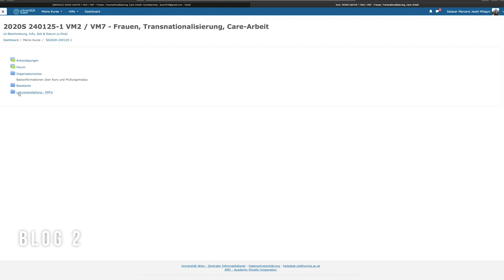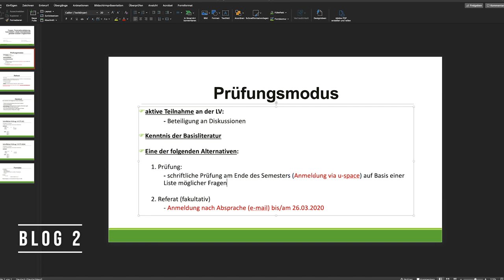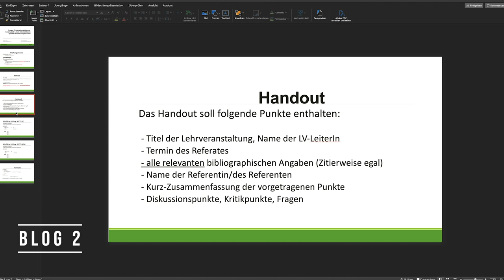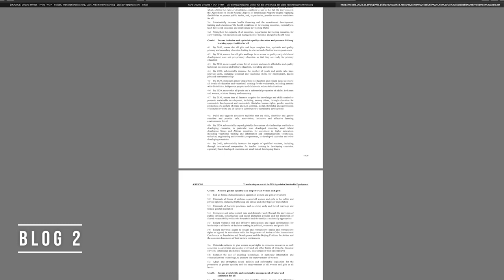Reclutarán jovenes - TODO CERRARÁ / Viena - Austria. Blog 2